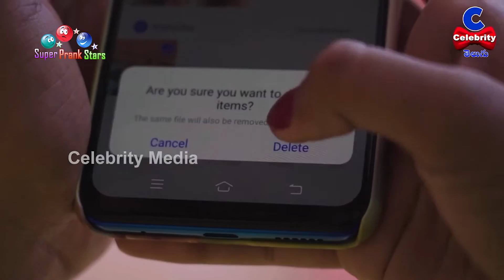Telugu Trolls | V Sister's Short Film Troll | TikTok Stars Varshini And Vyshnavi Trolls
Telugu Trolls | V Sister's Short Film Troll | TikTok Stars Varshini And Vyshnavi Trolls | Super Prank Stars |